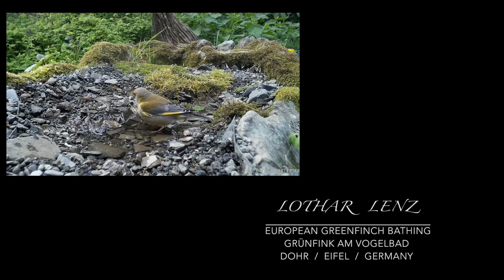European Greenfinch bathing. Grünfink badet. Dohr, Eifel, Germany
The Amazon links to this (http.amzn.to / ?) in the video description are afilliate links. Nature observations with the camera. Almost every day I am out and about, mostly in the vicinity of my place of residence in the Eifel and document our fascinating nature on the videos shown here. And so more and more and sometimes fascinating film documents accumulate. Have a look in this channel.

20180427 bad gf